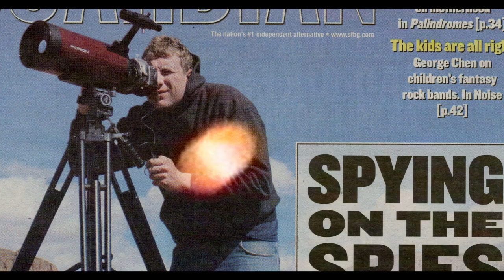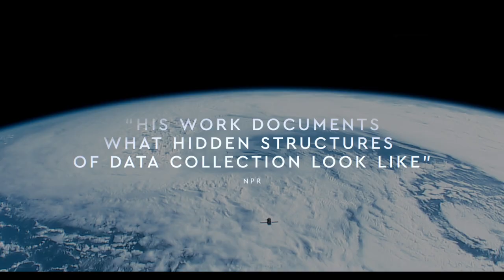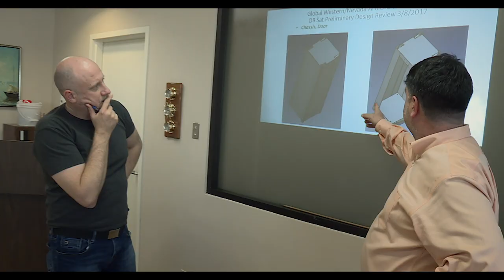Unseen Skies - Official Trailer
Mass surveillance, data collection and A.I. are abstract but all pervasive realities of our lives. But how do you make the unseen accountable? This film is a part human, part A.I. driven journey into the works and mind of Trevor Paglen, the world's leading contemporary artist in revealing the unseen forces shaping our lives and futures.